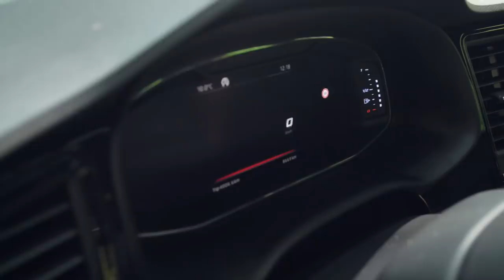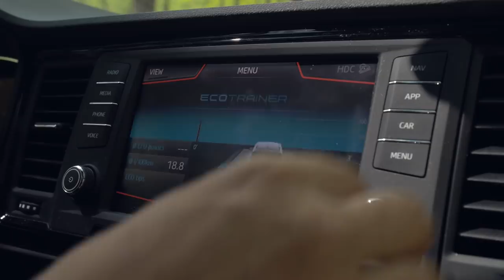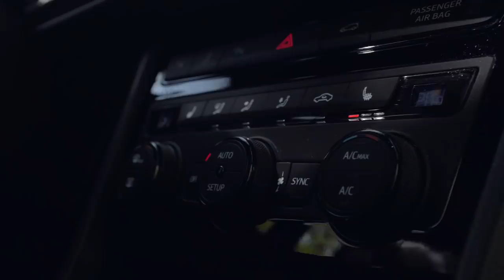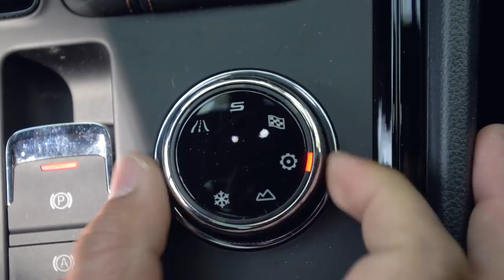CUPRA ATECA 2019 | Car Review STACS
Walkaround Cupra Ateca 2019